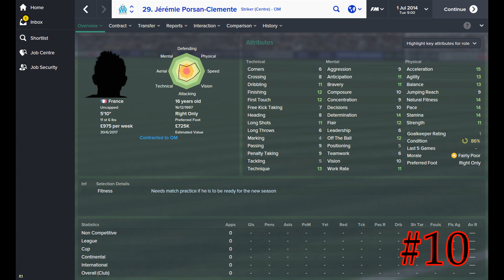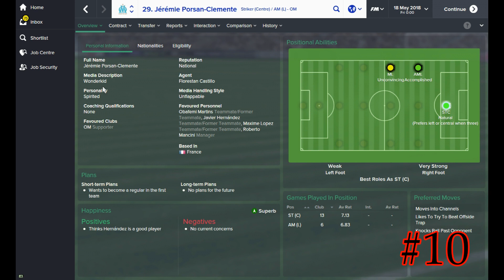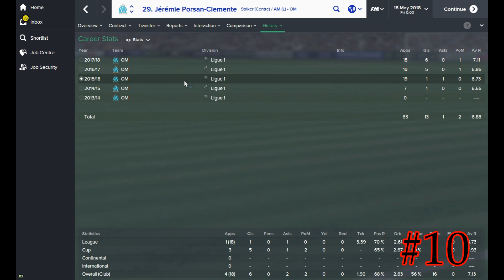COUNTDOWN Top 10 FM 2015 French WONDERKIDS #10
This series we review the top 10 French Football manager 2015 Wonderkids, in this Episode we review 16 year old Jérémie Porsan-Clemente. He is a French footballer who plays as a striker for Ligue 1 club Marseille and is at number 10 on this list of Wonderkids.

*** PLEASE DO PRESS THE LIKE BUTTON, I AIM TO GET THIS VIDEO TO 15 LIKES ***